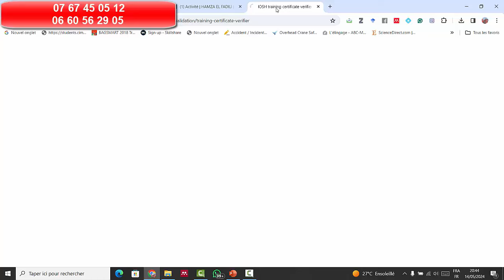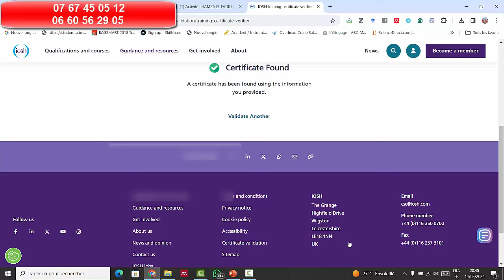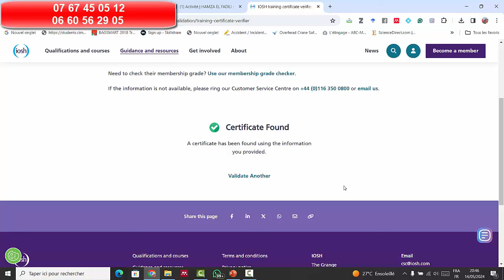IOSH Managing Safely- Certificat international